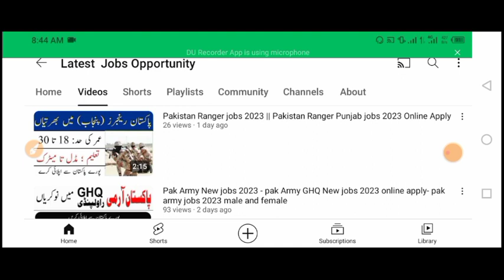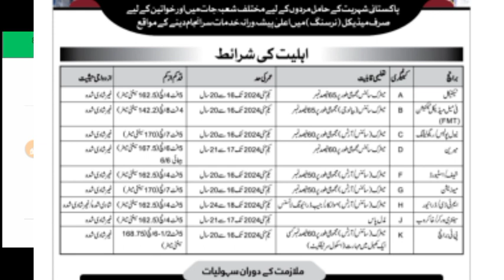Pak navy sailors new jobs 2023 - pak navy new jobs 2023 online apply -pak navy marines and FMT jobs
I hope you will be happy and healthy.In this video I will tell you about Pakistan Navy sailors and FMT new jobs  2023 online apply. So let's started..